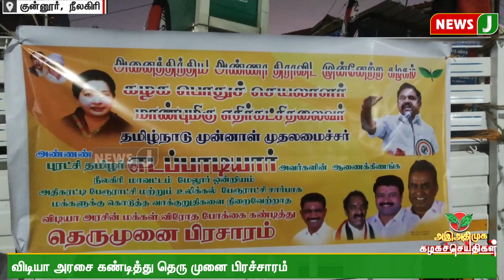அஇஅதிமுக கழக செய்திகள் | 14 FEB 2024 | ADMK NEWS | Kazhaga Seithigal | NewsJ